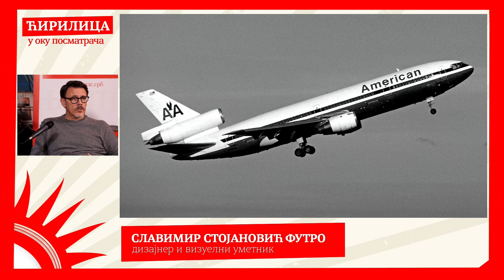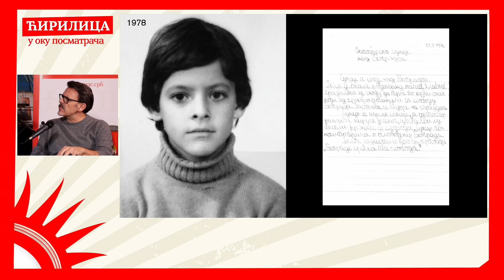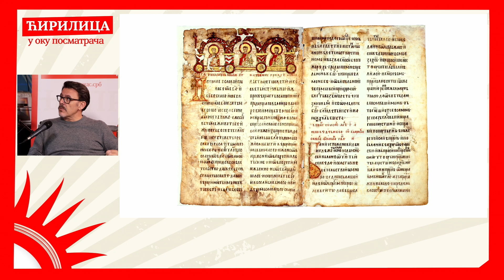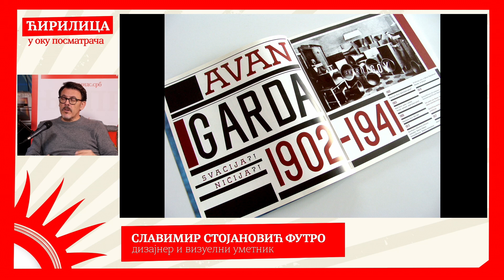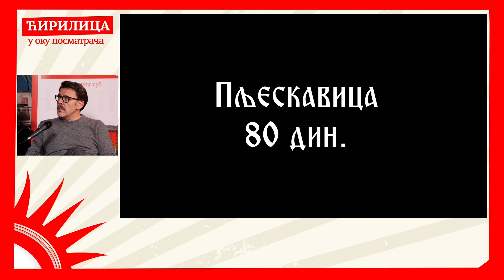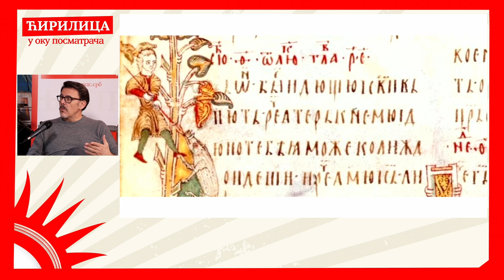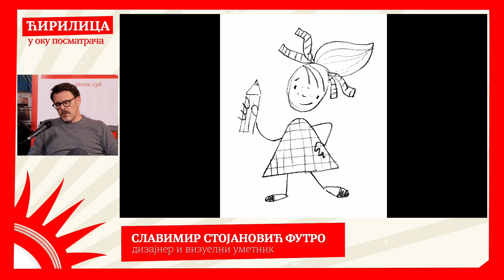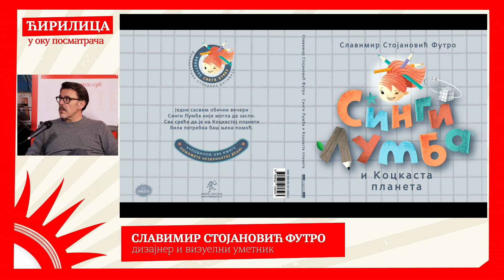Славимир Стојановић Футро - Ћирилица као део идентитета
Славимир Стојановић Футро, визуелни уметник и дизајнер чији су радови освојили више од 300 награда широм света, разматрао питање ћирилице приликом креирања идентитета, говори о генерацијској баријери према ћирилици, и објашњава зашто се данас рад са ћирилицом више не доживљава као ланац оку ногу већ предност и богатство. Говори о креирању визуелних идентитета за установе културе код којих је важно да постоји и ћирилица и латиница, и о раду на визуелном идентитету Народног музеја и Музеја града Београда. Објашњава да је употреба ћирилице, трећег писма ЕУ, које има своју тежину,донекле занемарена у дизајнерским круговима често због тога што су фонтови били занемарени. Констатује да се ситуација знатно поправила захваљујући фонтовима које је израђивала организација Типометар и фонтовима направљеним захваљујући РНИДС-у, који су погодни за употребу и изгледају одлично.